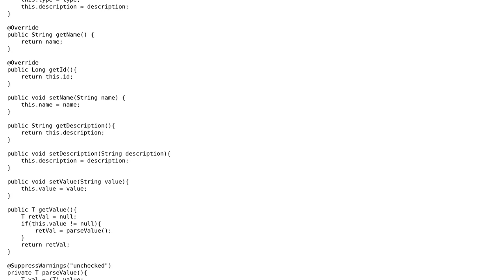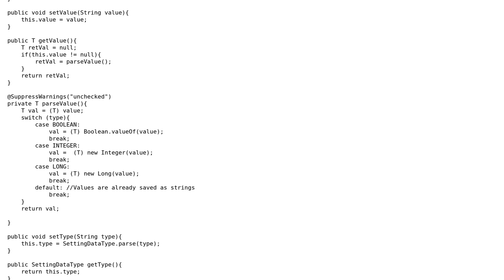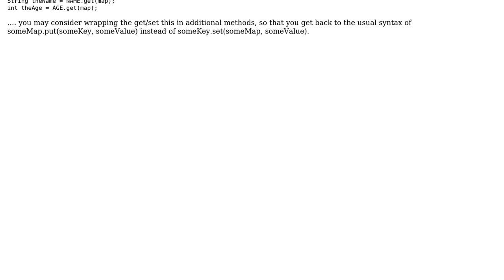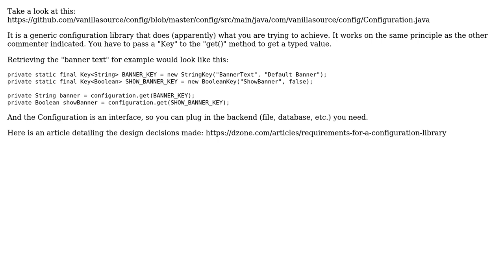Code Review: Object to return user specified generic types in backend code (2 Solutions!!)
Code Review: Object to return user specified generic types in backend code

With thanks & praise to God, and with thanks to the many people who have made this project possible! | Content (except music & images) licensed under CC BY-SA | Music | Images & others | With thanks to user Robert Brautigam user mtj user Heslacher user Adam James and the Stack Exchange Network Trademarks are property of their respective owners. You are responsible for your own actions.